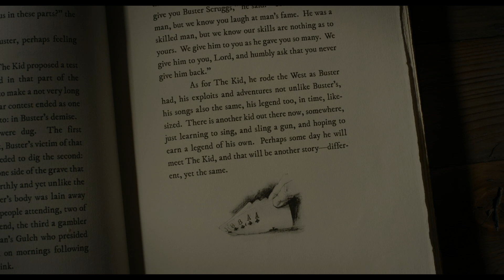The Ballad of Buster Scruggs - When A Cowboy Trades His Spurs For Wings (Official Music Video)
"When A Cowboy Trades His Spurs For Wings" Official Music Video from the Coen Brothers's movie "The Ballad of Buster Scruggs" (with lyrics).
The song was written by David Rawlings and Gillian Welch. It was performed by Willie Watson and Tim Blake Nelson.

Clip vidéo officiel de la chanson "When A Cowboy Trades His Spurs For Wings" du film des frères Coen "La ballade de Buster Scruggs" (avec les paroles).
La chanson a été écrite par David Rawlings et Gillian Welch. Elle est interprétée par Willie Watson et Time Blake Nelson.